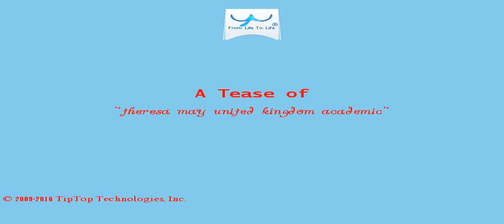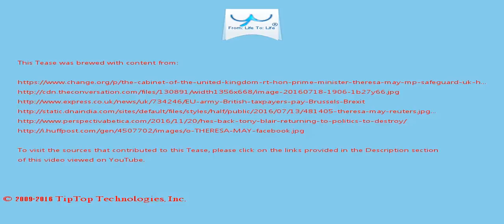A Tease: theresa may united kingdom academic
Modi hopes to attract British companies to invest in India and urge Britain to ease visa restrictions on Indian business leaders traveling to the United Kingdom, while May would also like Indian companies to invest more  in Britain.

To exclude them will entail loss of our international reputation and reinforce a disturbing image of the UK as an insular and aversive society.

This Tease is included in the playlist which you may wish to view next.

There may be some fresher/older Tease for this topic and also some related topics. You can look for them by searching for "A Tease: theresa may united kingdom academic" on YouTube or by clicking this

To drink the full T for which this Tease serves like a preview, visit T and search for "theresa may united kingdom academic".